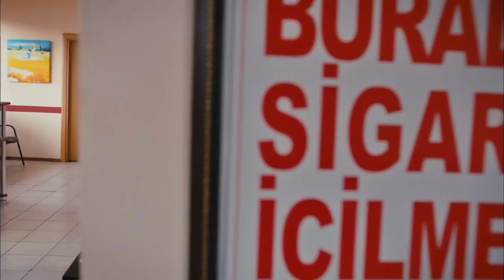Ahmet Kural'ın Kıskançlığı Çekimi Bozdu | İşler Güçler 9. Bölüm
İşler Güçler 9. Bölüm - Ahmet Kural'ın kıskançlığı çekim yaptırmadı.

Ahmet, Murat ve Sadi film çekme hayalleri kuran ve yeterli parayı toplamak için ‘Meslek Hikayeleri’ adlı belgesel-programda sunuculuk yapan üç aktördür. Amaçları bu programdan para topladıktan sonra gişe rekorları kıracak bir film çekebileceklerdir fakat çektikleri program yayınlanmayınca daha iyi bir bölüm çekmek için kolları sıvarlar. Ahmet, başrol oynadığı günlerin özlemini çekmekte, mazideki başarılarının göz ardı edilmesinden şikayet etmektedir. Kendisinin artık tanınmadığını düşünmekte ve bu yüzden herkese sitem etmektedir. Murat, mesleğinin gereklerini yapmaya çalışırken , kendisini terk etmiş olan eski sevgilisiyle beraber çalışmanın zorluklarını yaşamaktadır. Sadi, gümrük memurluğunu oyuncu olmak için bırakmış, para dertleri ve ailevi sorunlarla uğraşmaktadır. Figüranlık yaptığı dizisinden başka gelir kaynağı olmayan Sadi için ‘Meslek Hikayeleri’nin yayınlanması ve ücretlerini almaları çok önemlidir. Bu sıra da programın Yapımcısı ve yapım ekibi işleri kolaylaştırmamakta güçleştirmektedir.

Yapım: Limon Film
Yapımcı: Hayri Aslan
Yönetmen: Selçuk Aydemir
Senaryo: Selçuk Aydemir, Osman Edip Tekin, Onay Durgun

Künye;

Yapım: Limon Yapım
Yapımcı: Hayri Aslan
Yönetmen: Selçuk Aydemir
Senarist: Selçuk Aydemir